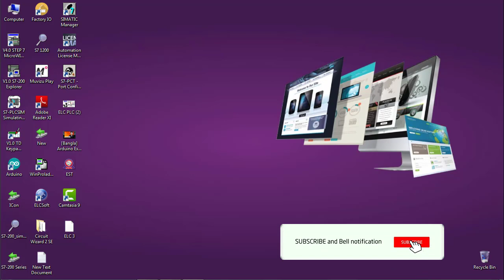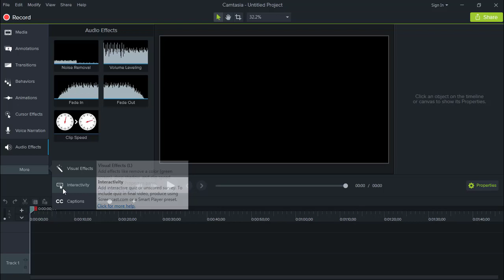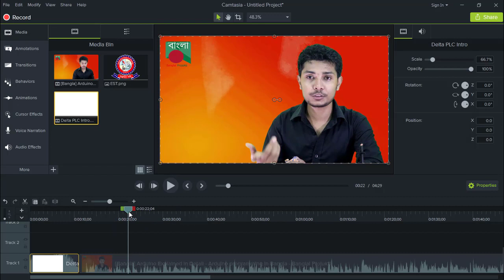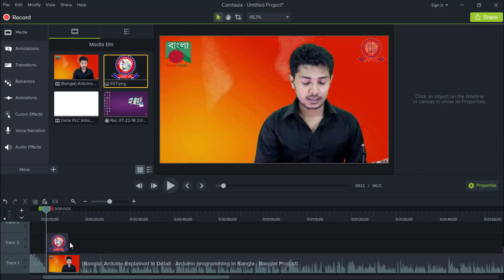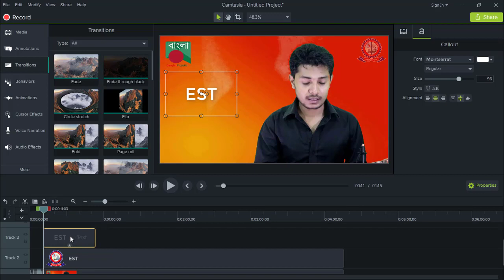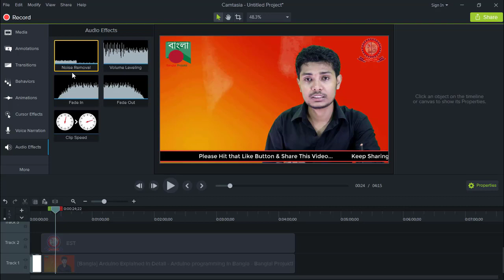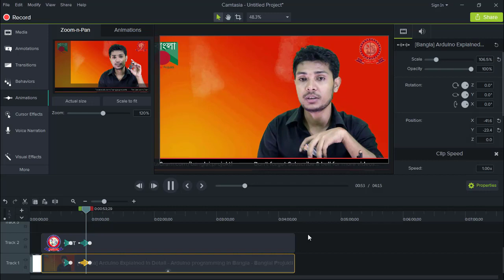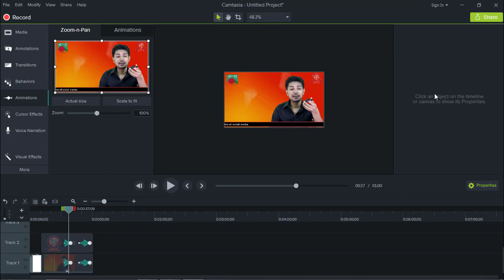Easily Video Editing with Camtasia 9 Full Bangla Tutorial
Camtasia video editing tutorial Bangla for Youtuber's 2019 | Basic Video Editing Bangla